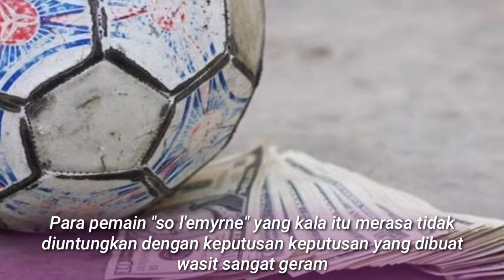149 - 0 ? Skor Pertandingan Paling Tidak Masuk Akal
Inilah skor pertandingan terbesar dalam sejarah sepak bola.